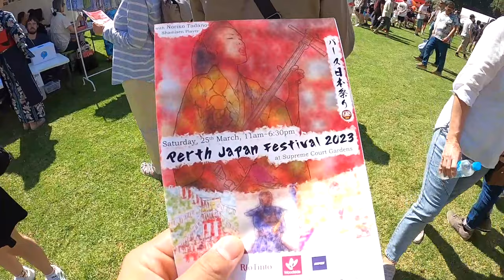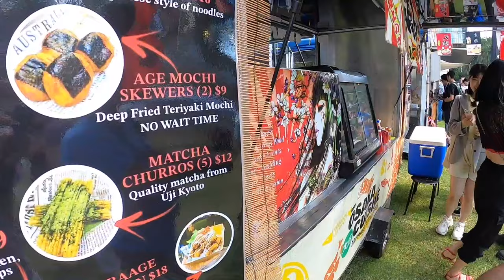海外で大人気のジャパンフェスに参加！外国人を夢中にさせる国・日本！【パース・オーストラリア】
オーストラリア西部の街・パースで行われたジャパンフェスに参戦！2年ぶりの開催となった今回、混み合う前にと開場直後に行ったはずだったが、そこにはすでに大勢の人が…。時間が経つにつれて人がどんどん増えていく大盛況ぶり！！外国人を魅了する日本の良いところがギュッと詰まったイベントだった